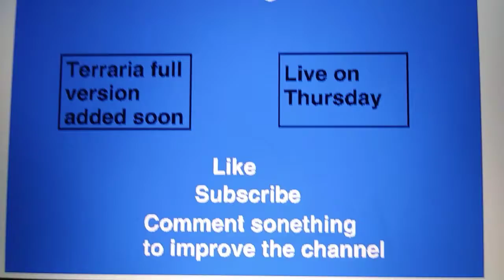My least favorite tower actually works with this strategy!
I use the Ace in bloons, and it actually works in this strategy called DFA.